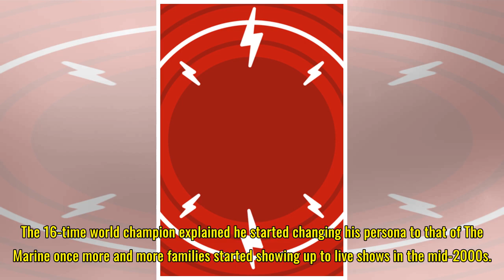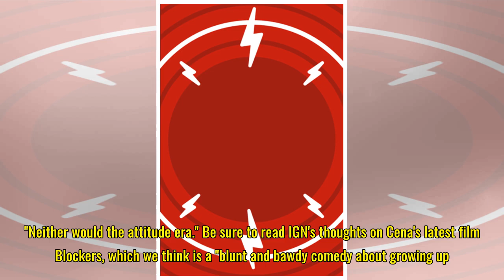John Cena Thinks His WWE's Attitude Era Persona Wouldn't Work Now - IGN